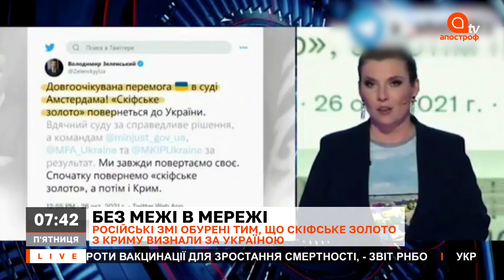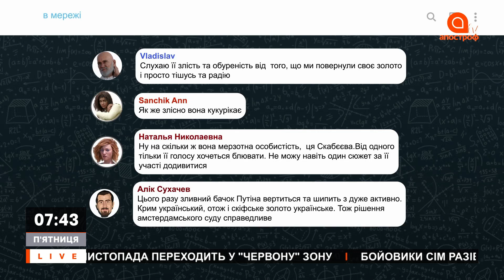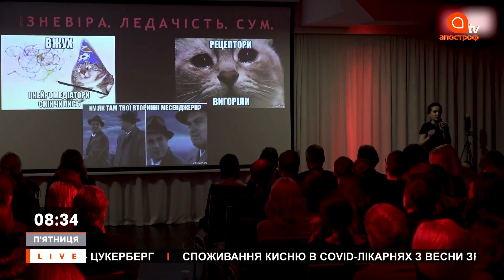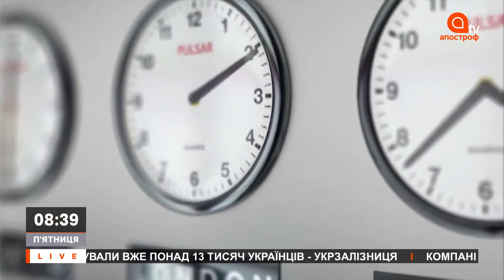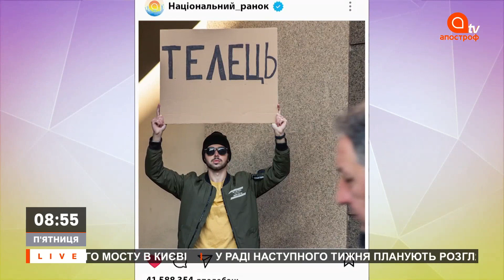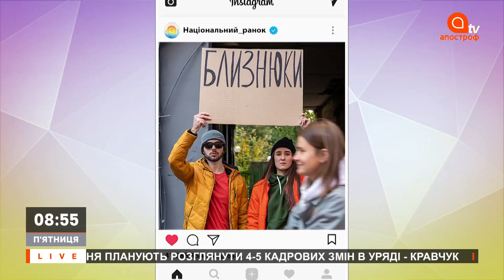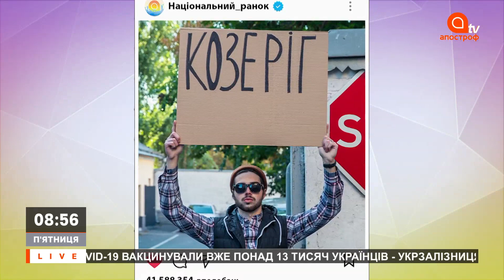Які ще артефакти не повернули Україні? // Як краса рятує світ? // Чому час має значення?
Сьогодні Катерина Карпуніна та Дмитро Костильов створюють твій ідеальний ранок та позитивний заряд енергії на весь день 29 жовтня від Національного ранку.

00:00 Таїсія Друзенко - Культуролог
- Скіфське золото повертається в Україну
- Російські ЗМІ обурені через повернення Скіфського золота в Україну
- Росіяни вже забрали купу скіфського золота
- Музей Лувру неможливо пройти за один візит
25:24 Світлана Сенчук, директор Київської філії та організатор «Місіс Київ»
- Що таке конкурс краси?
- Місіс Київ - що це?
- Як конкурси краси допомагають жінкам стати краще
- Як благодійність рятує життя дітей
- Благодійність на АТО - це дуже потрібно
- Благодійність - це справа кожного
- Жінка після родів - живе у маленькому світі
- Як відчувати себе королевою кожен день
55:45 Ольга Маслова, кандидатка біологічних наук
- Кожне досягнення людства - це Нобелівська премія
- Люди не хочуть вчитися
- Шкільна система в Україні вже не працює
- Україна переводить годинники - чи треба це робити
- Як аромати впливають на людей?
- Хто заслуговує на Нобелівську премію
- Світ захоплюють нові науки